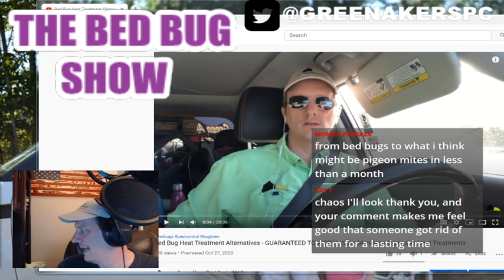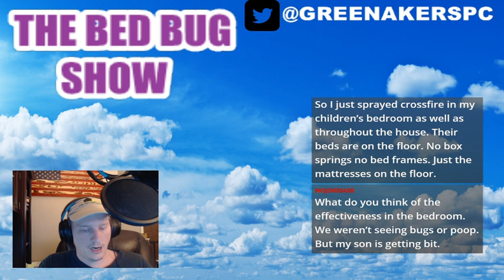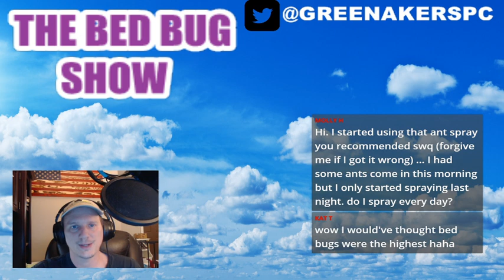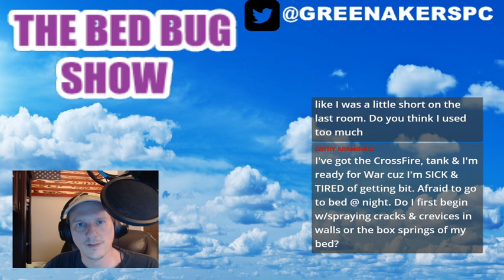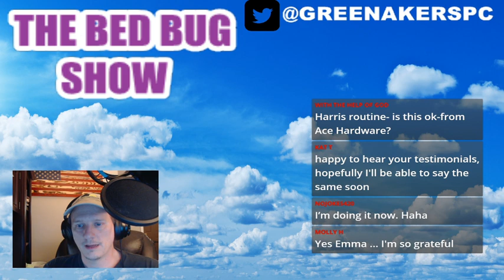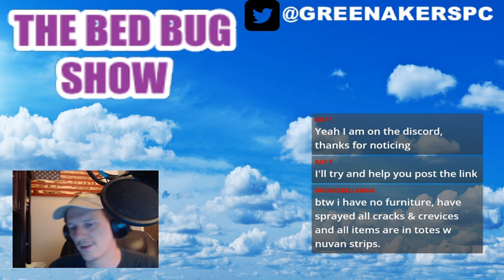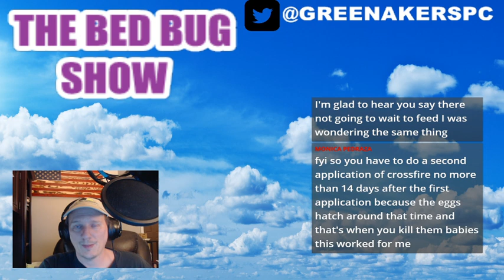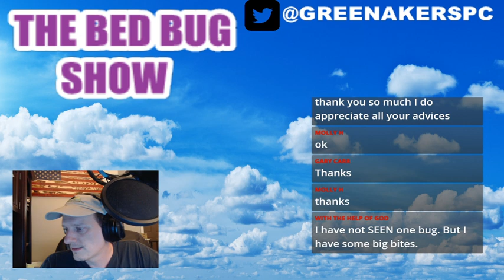Bed Bug Show LIVE! Tonight's Topic : HOT TOPIC! Heat Treatments